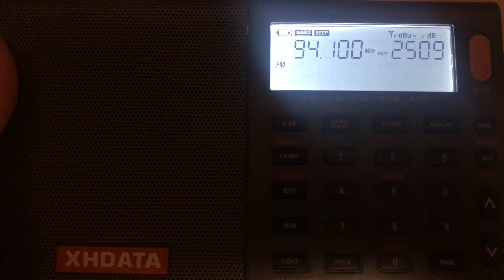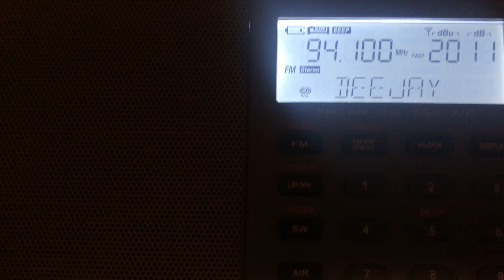FM DX Radio Deejay Catania 94.1 MHz From Malta [Tropo]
FM DX Radio Deejay Catania 94.1 MHz From Malta [Tropo]. It was caught on 17/08/2021 at around 21:15 PM (UTC+2). As the frequency is the home of Radio Freccia that is caught with low tropo conditions, average to medium tropo conditions towards Caltagirone was visible as with the XHDATA D-808, managed to get it with RDS levels by displaying DEEJAY. It is caught from Catania’s Caltagirone FM Transmitter which is around 2.5 kW in power and approximately 150 kilometres away. 73 😊

P.S. - Song has been muted as it violates the Youtube Copyright Policy. Apologise for the inconvenience. It has been replaced by another Youtube provided song.

Country: Catania, Sicily
Estimated Distance: 150 Km
Transmitter: Caltagirone FM Transmitter (2.5 kW)